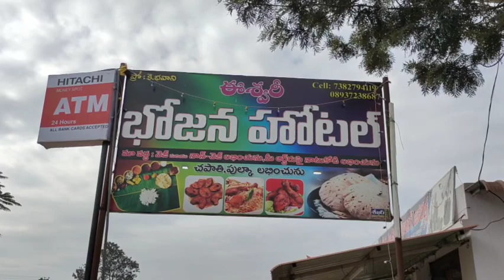Tents @ Lambasingi with camp fire😀😀😀